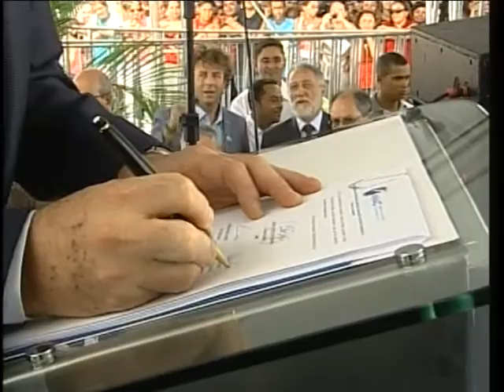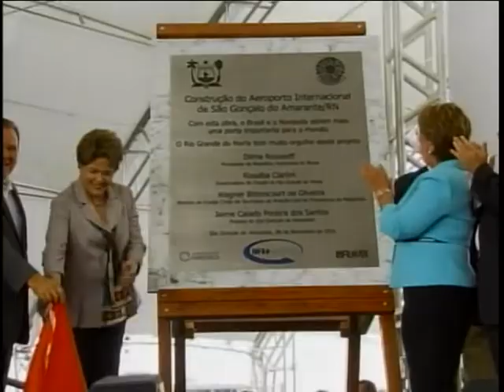Aeroporto de São Gonçalo do Amarante (RN) deve atender 6 milhões de pessoas por ano até 2024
NBR Notícias - 28.11.11: Foi assinado nesta segunda-feira (28), o contrato do primeiro aeroporto federal concedido à iniciativa privada. É o Aeroporto Internacional de São Gonçalo do Amarante, no Rio Grande do Norte, que até 2024, deve atender mais de 6 milhões de passageiros, por ano. Para a presidenta Dilma Rousseff, o termo de concessão marca a nova fase do setor aeroportuário no país.